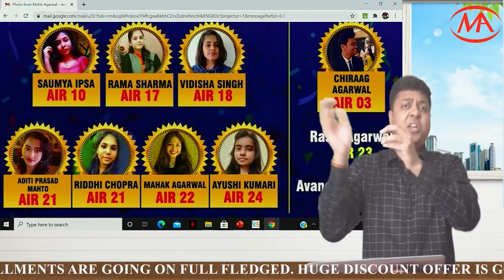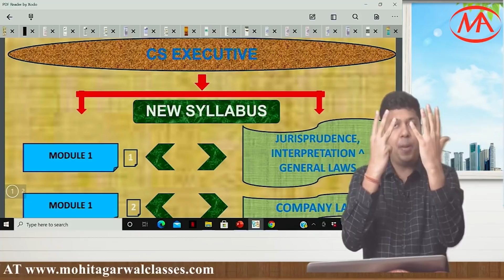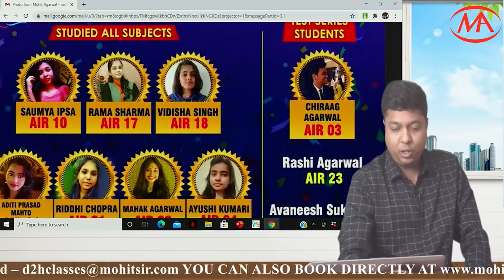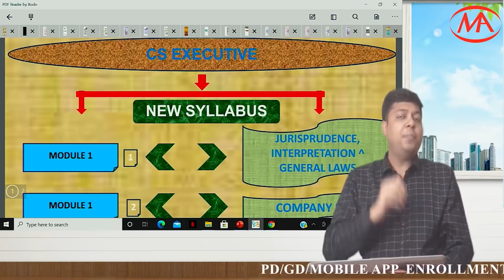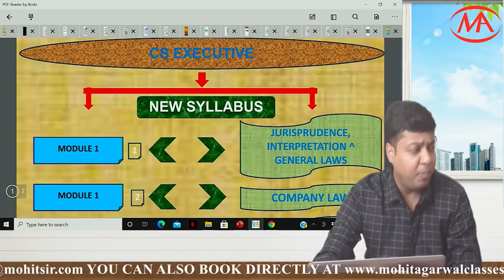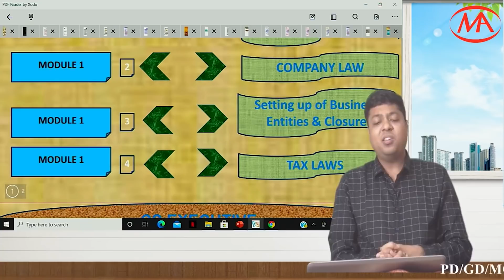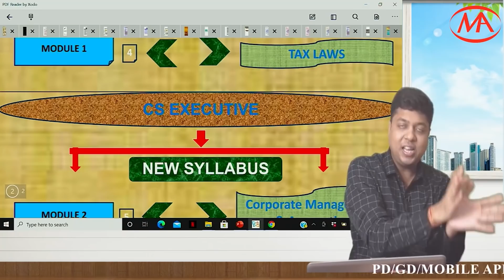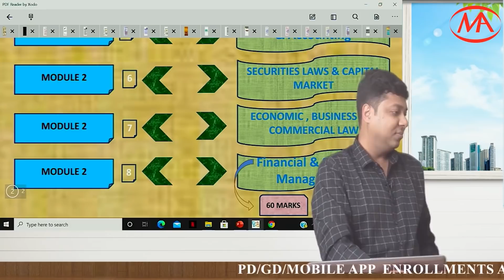All about CS executive | Registration date | Single or both Modules | Syllabus | Tuitions | Guidance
In this Video Mohit Agarwal sir Share all details about CS Executive, Registration date of CS Executive, Single or Both Modules,  Syllabus of CS Executive and Guidance for all CS Executive Students.